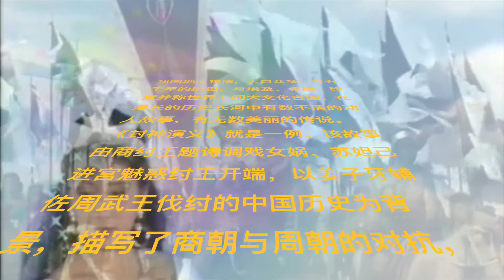【评书联播】《封神演义》单田芳 第008回